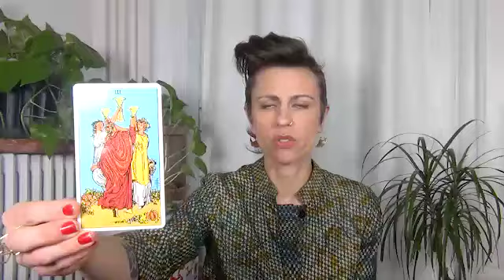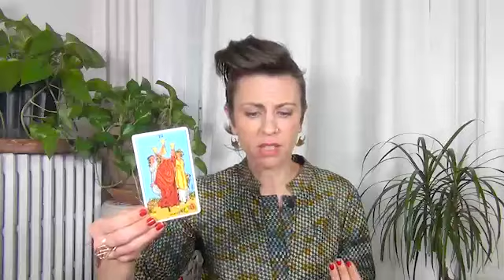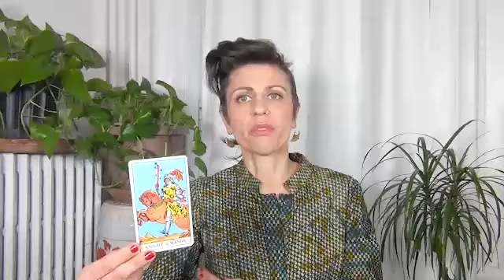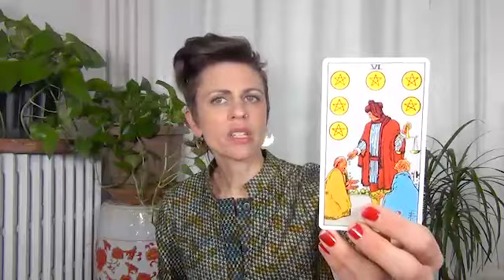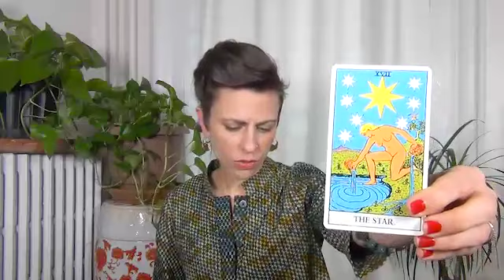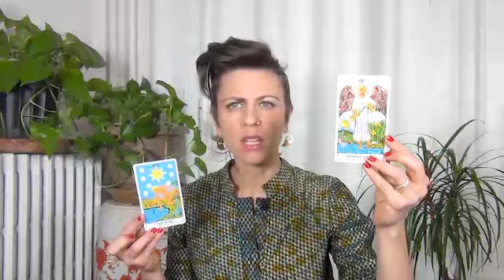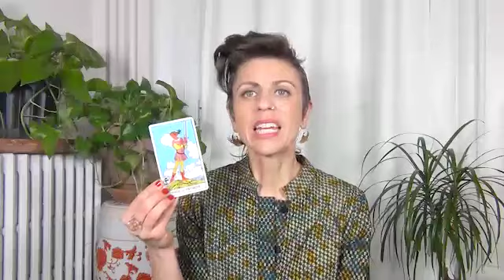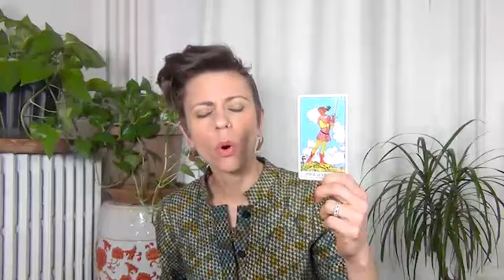March Monthly Tarot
See what your monthly tarot reading for March has in store for us! Watch once at the beginning of the month to be prepared for what is ahead, then again at the end of the month to better understand the signs, symbols omens and messaging on your path to your highest and greatest good.

Learn to be a Unicorn - Buy my book!